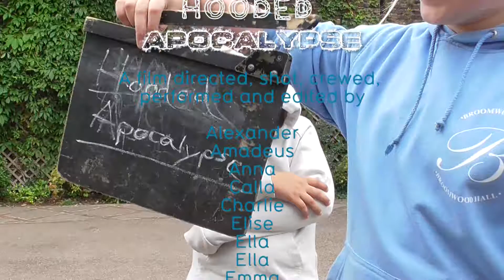Hooded Apocalypse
Have you heard the story about the hooded figure who sings to you and turns you into a hooded figure too? Don't worry, it's just a story... or is it?

A movie masterpiece made by Studios 1 and 2 at the Balham Summer Film Shoots 2017, screened at the Red Carpet Premiere 2017.